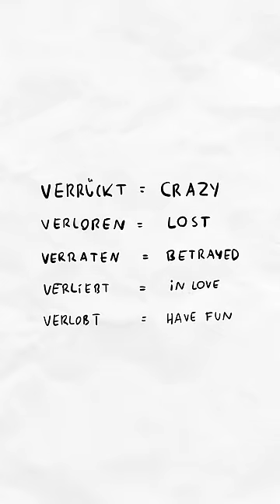Die Kleinsten Spickzettel ever ever!